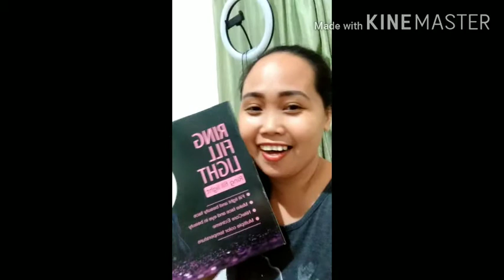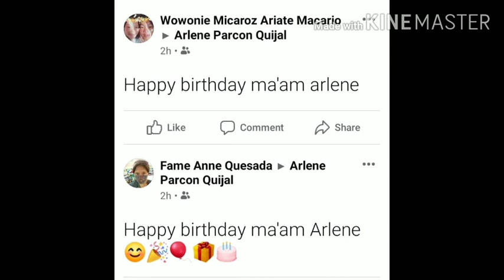Belated Happy Birthday to me | birthday gifts | birthday celebration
2. "its fair use" No copyright is claimed and to the extent that material may appear to be infringed , I assert that such alleged infringement is permissible under U.S. and Philippine copyright law. If you believe material have been used in an unauthorized manner, please contact the poster.
3. This Video is not associated with any company or products mentioned on the video.
 4. No intention to infringe photos or audio used in this video.